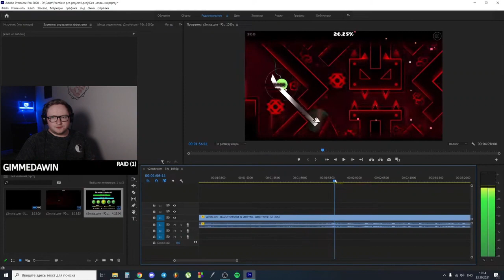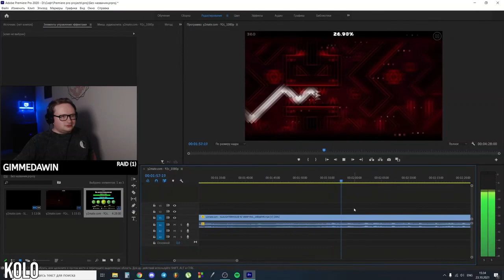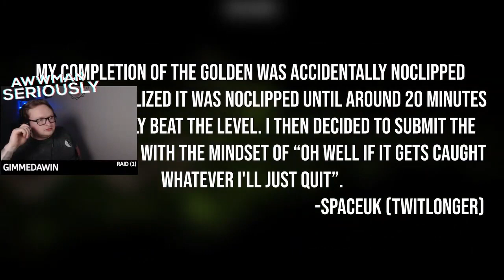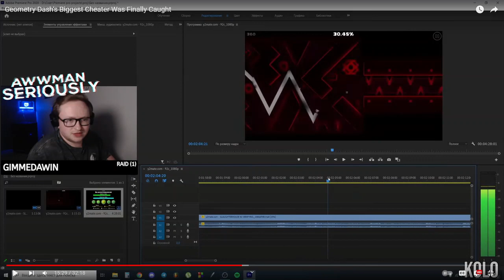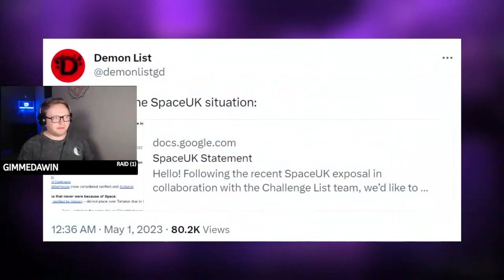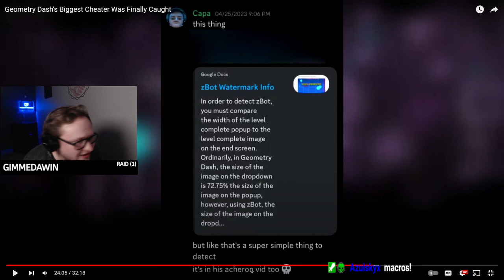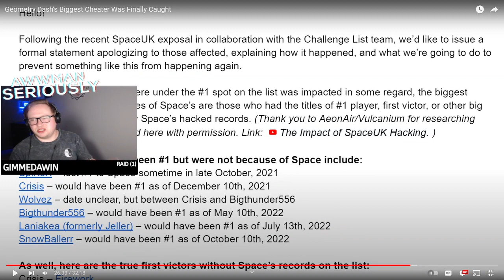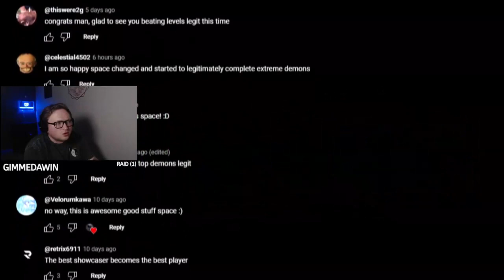REACTING TO GEOMETRY DASH AND ITS BIGGEST CHEATER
Outstanding work by @karljobst LOVED IT!

Edited and music by l @mavthelad

Everything taken from my LIVESTREAM.